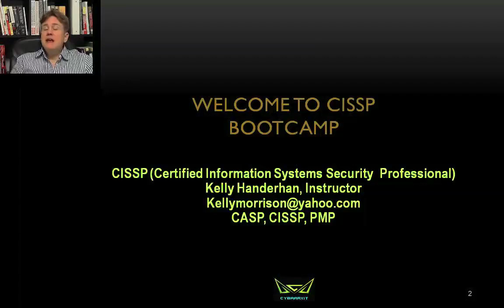CISSP Introduction: Welcome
cybrary cybersecurity Take a look inside the completely FREE online, self-paced 8 Domain CISSP, training class from Cybrary